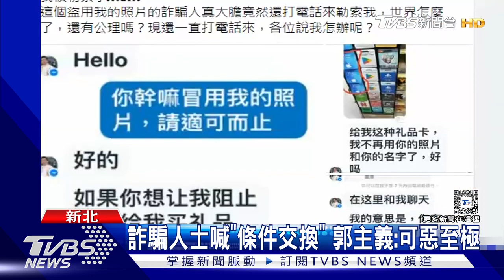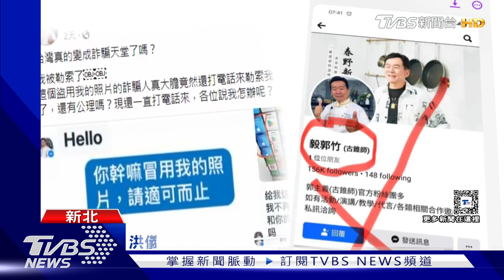「古錐師」郭主義遭多人冒名 盜徒還狂call勒索 對峙場面曝光｜TVBS娛樂頭條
名廚郭主義也是詐騙集團受害者，不只盜用他的肖像，甚至還狂打電話，向他勒索。